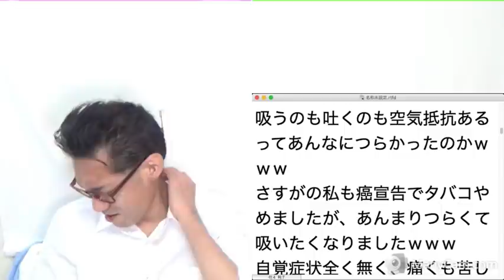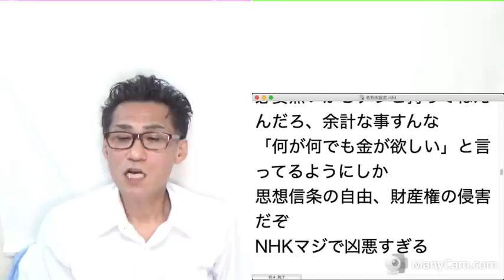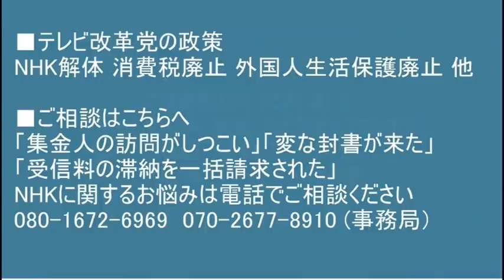超勘違いNHK「番組ネット配信実験は世のため人のため社会の前進のため」一般人にとってはむしろ後退で超ムカつきます 20210914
NHK解体　消費税廃止　外国人生活保護廃止

171-8422　豊島区南池袋2-45-1-9階　くつざわ亮治  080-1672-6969　まで
※受け取りに時間がかかる場合等がございますので、お気持ちはありがたいのですが生鮮品などはご遠慮ください。